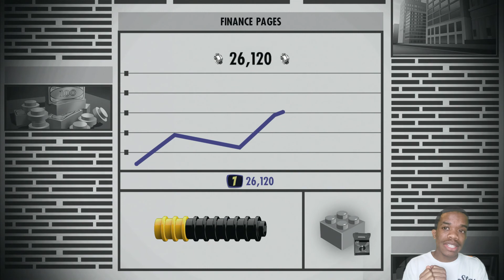The Incredibles Lego Video Game - First Boss Fight With " screenslaver" - Part 4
As we continue the Lego  video game is basically what acquired in the movie and having so much fun and enjoying it.